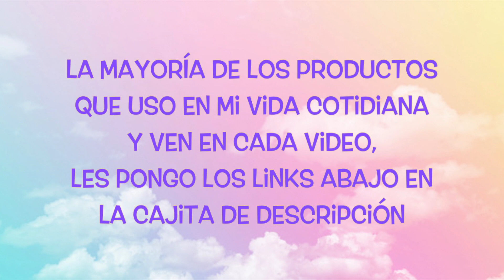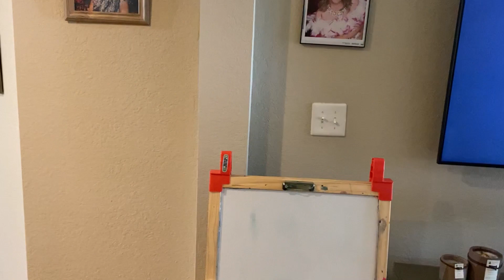Por que no llamo a mi Mama 🤷🏻‍♀️📱- Amo este batido que me da Energia ⚡️- Vamos al Pediatra 🧑‍⚕️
💝APP PARA SACAR GIFT CARDS GRATIS 💝
(Escaneando cualquier recibo de compras)

cargador de bebes rosado
Batido de Chocolate
Tanque de agua
Botilito fucsia
Spray nariz bebes
Saca Mocos Manguera
Saca Mocos con luz
Cámaras de Seguridad
Alexa Pantalla
Alexa Bateria
Aspiradora de tapetes, losas. carro
Olla a presión eléctrica
Maquina de sonido blanco bebes y luz

SOBRE MI💁🏻‍♀️
Mi nombre es Andrea, soy Colombiana, vivo en Florida. Soy esposa y mama de 3! Les comparto mi vida real, imperfecta, sin filtros, y caótica pero feliz maternidad y ama de casa donde nos podemos sentir identificados, creando una linda comunidad, del mismo modo que aprender mutuamente con ustedes muchos tips y consejos de la cotidianidad!